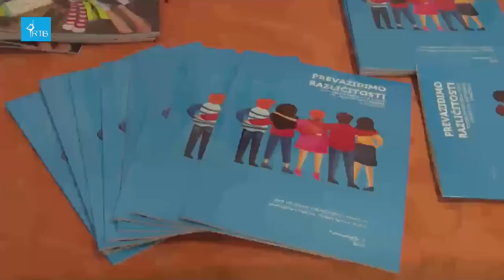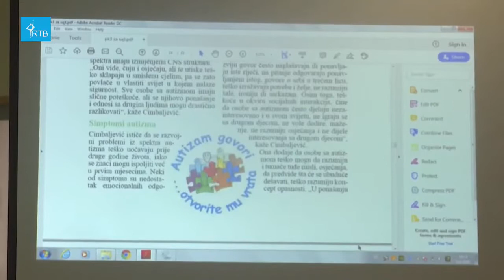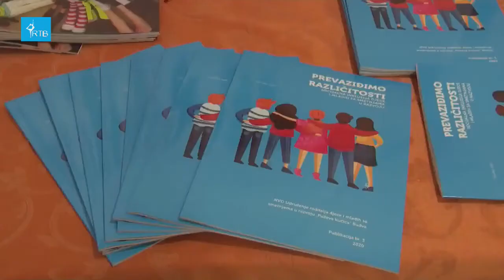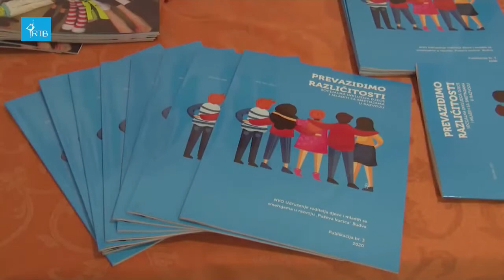PREVAZIĐIMO RAZLIČITOSTI - promocija treće publikacije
Sedma sila mladih
Puževa kućica
RTB